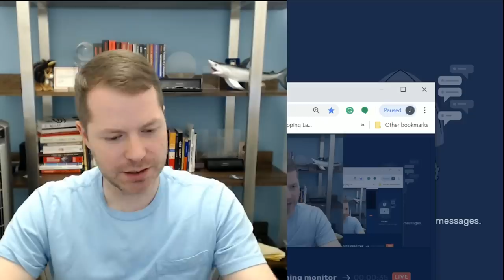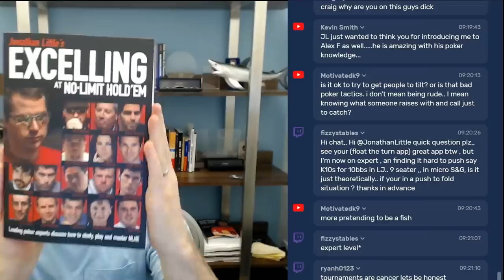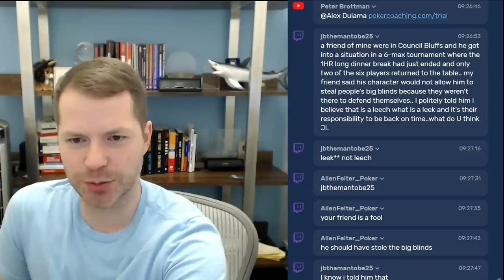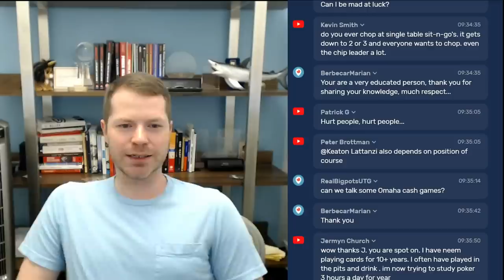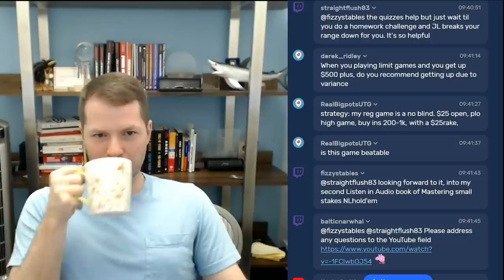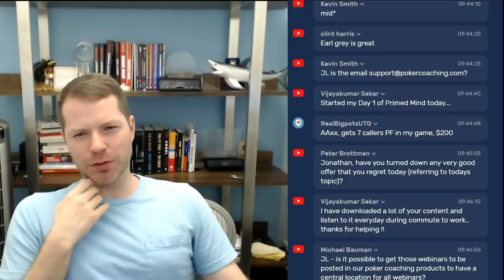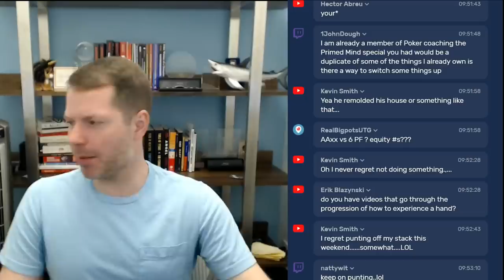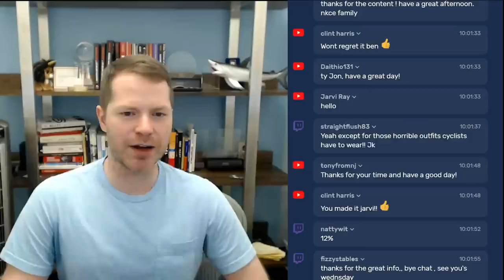Traits of Successful Poker Players - A Little Coffee with Jonathan Little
If you're looking to take your game to the next level, start your Free PokerCoaching Membership